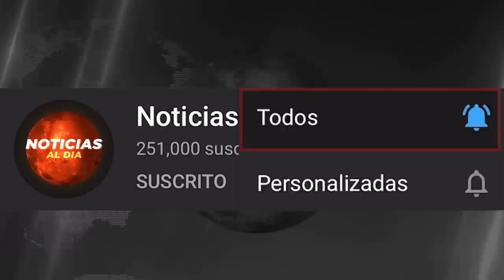RUSIA Y UCRANIA HOY NOTICIAS 18 DE MAYO 2022, MENSAJE PARA PAISES QUE APOYAN A UCRANIA HOSTING HOY